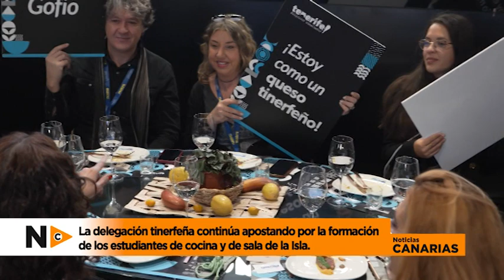Noticias Canarias: La delegación de Tenerife viaja a 'Madrid Fusión' 2023 | Mírame TV Canarias